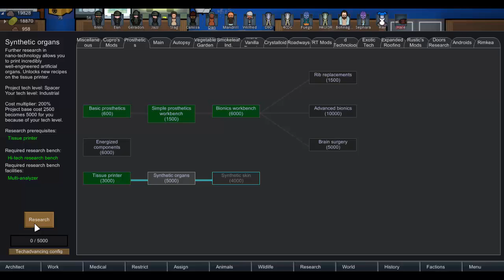Rimworld, Tale of a USCM Crash, Episode 19